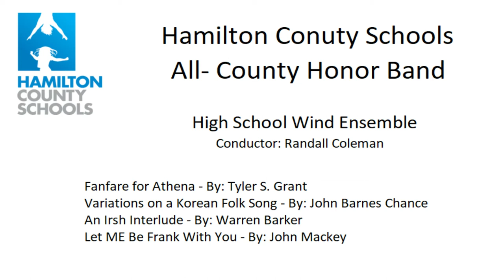All-County Honor Band ~ High School Wind Ensemble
High School Wind Ensemble

Conductor: Randall Coleman, Director of Bands, University of Tennessee at Chattanooga

Fanfare for Anthena - By: Tyler S. Grant
Variations on a Korean Folk Song - By: John Barnes Chance
An Irish Interlude - By: Warren Barker
Let Me Be FRank With You - By: John MAckey